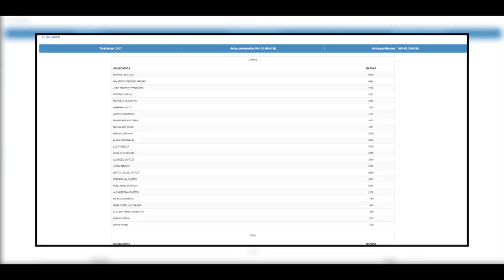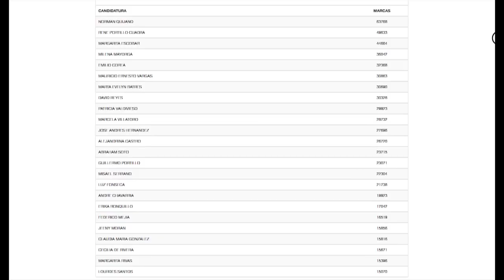Smartmatic reconoce error humano en escrutinio de preferencias